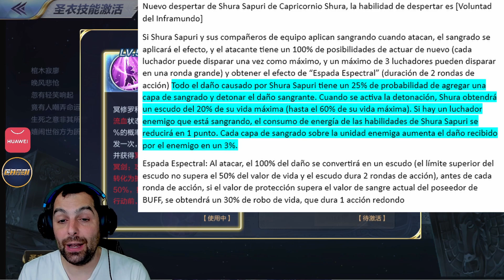🔥🔥Shura Sapuri RENACIDO, MUY MEJORADO🔥🔥Sin gasto de energia, mas sustain y mas daño.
🟡🟡TIENDA PERSONALIZADA🟡🟡

 1️⃣💰💰 10% de REEMBOLSO para todos los usuarios, hasta 50 euros para cada jugador, del 1 al 31 de enero
 2️⃣ 🤑🤑 15% de REEMBOLSO (12 al 16 y 26 al 30)
 3️⃣ 👑👑 Cupón VIP de 50 euros a un total de 1620 euros, para gastos mensuales de 500 euros a 10K euros

2º Poner región ESPAÑA en la AppGallery
3º borrar el juego actual y descárgalo de nuevo desde mi enlace (punto importante) (necesario AppGallery)